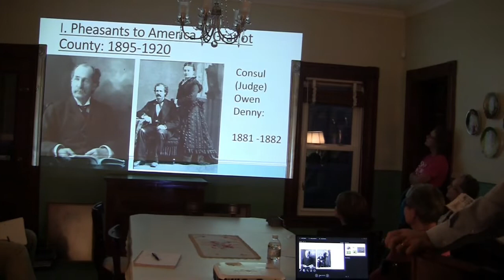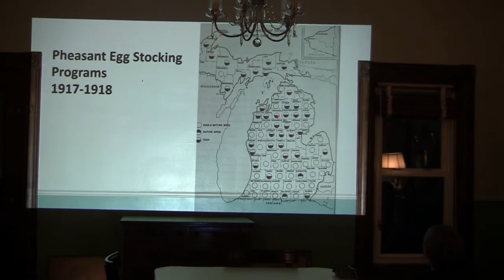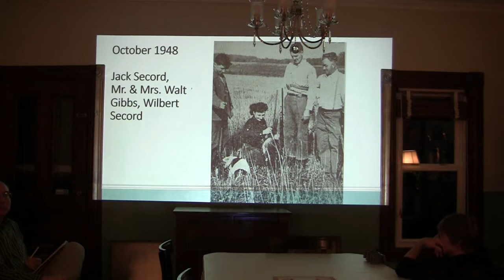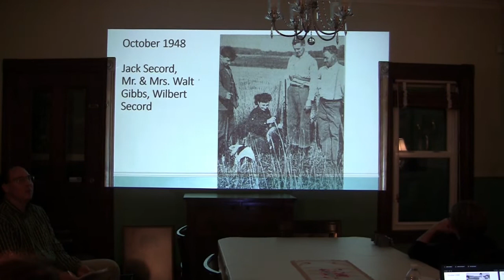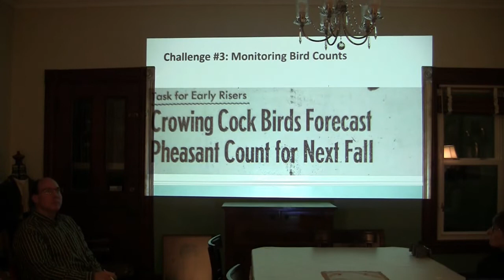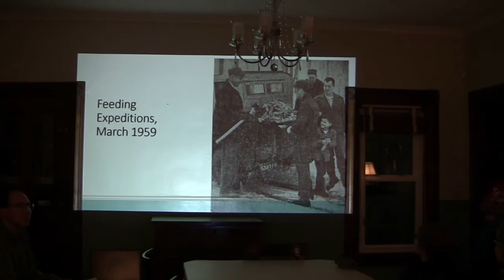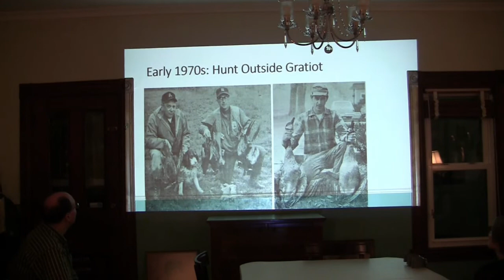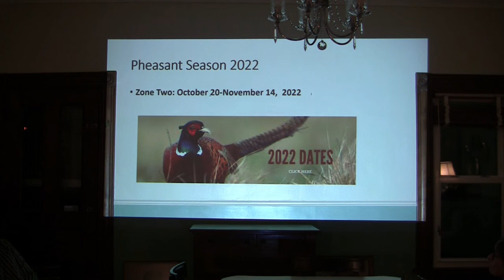That Most Wonderful Bird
The Story of Gratiot County's Ringneck Pheasant